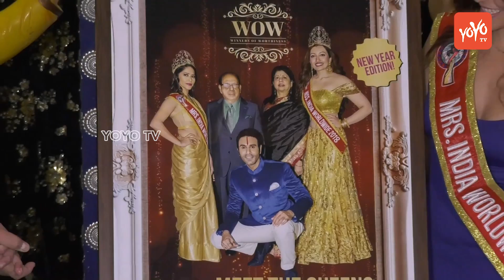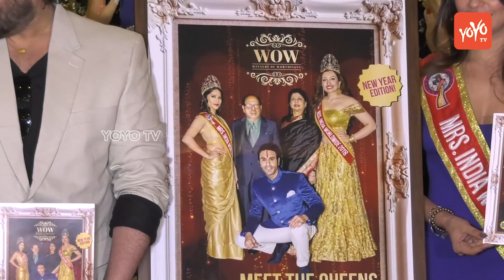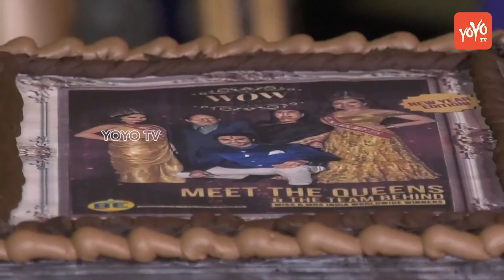BE Magazine January | Cover Issue Launch By Deepak Tijori Smilie And Others 2019 | YOYO TV Hindi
BE Magazine January, Cover Issue Launch By Deepak Tijori Smilie And Others 2019

1- Neha Anu And Vishal On The Set Of Indian Idol |Judges Performance

2-Raftaar To Feature On Dance + 3 Music Video

3- Promo Song Of Bahubali | हिट हुआ 'बाहुबली 2' का प्रोमो सॉन्ग

4- Married Woman Records Selfie Video Before Suicide In North India | Selfie Death

5- खौफनाक हालत में मिली थी परवीन बाबी की लाश, ऐसी कॉन्ट्रोवर्शियल रही Life

6- Good Friday | शुभ शुक्रवार क्या है? खराब दिन के बजाए इसे क्यों अच्छा कहा जाता है?

7- Aishwarya Rai father Died in Lilavati Hospital

8- Bharatiya Janta Party Emerging To Bahujan Samaj Party | WatchOut

9- Hrithik Roshan & Others At Launch of Ananya Birla’s Debut Single ‘Livin’ The Life’

10- India's First Plus Siz Fashion Show

11-  Rajamouli to Make Mahabharat in 600 Cr Budget | प्रभास पर लगा है 600 करोड़ का दांव